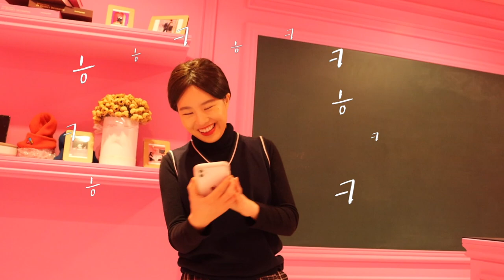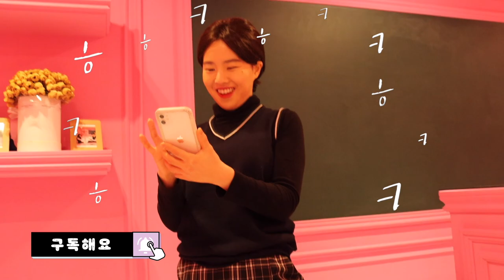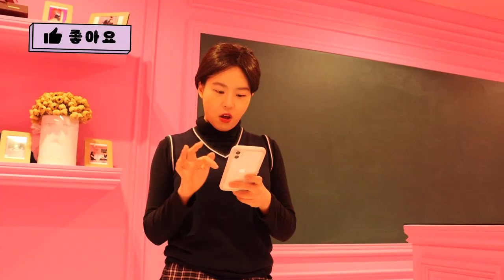극심한 학폭으로 괴롭히는 일찐들-악플달렸을 때 [오마이비키]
마음을 아프게 한 오키님의 고민 입니다.
"내일 사이다 복수 약속합니다. 이것들 다 죽었어."